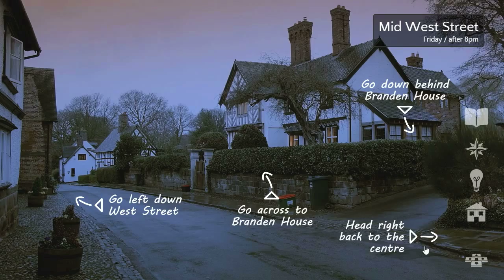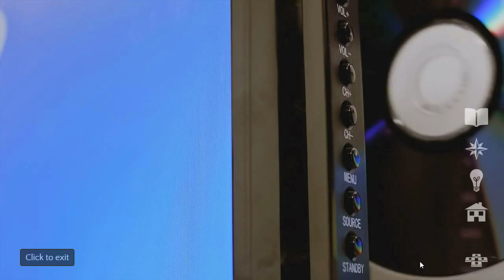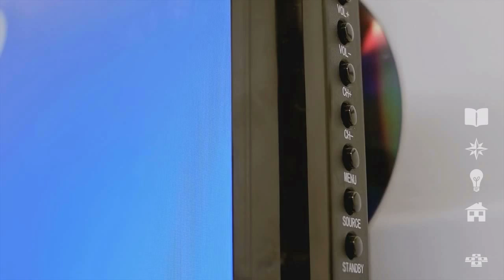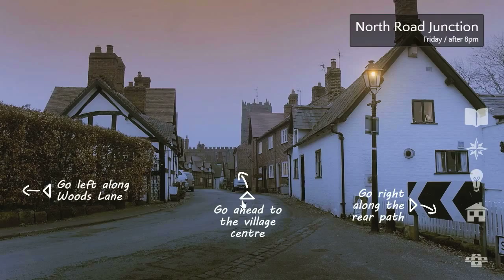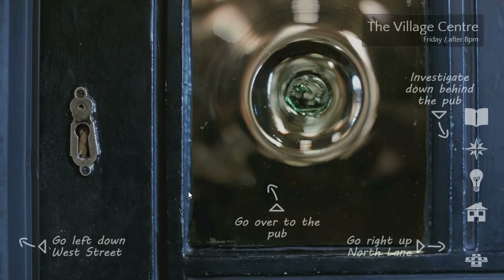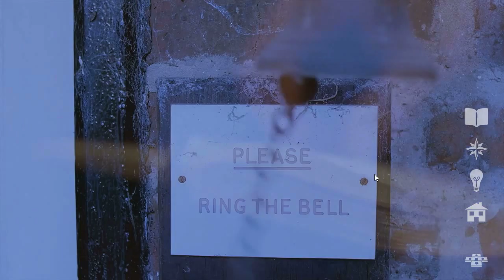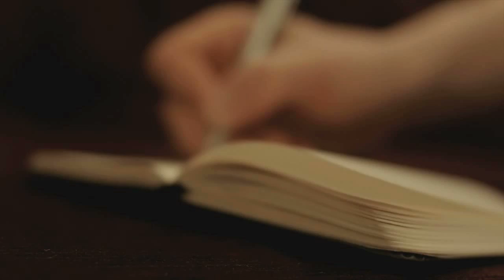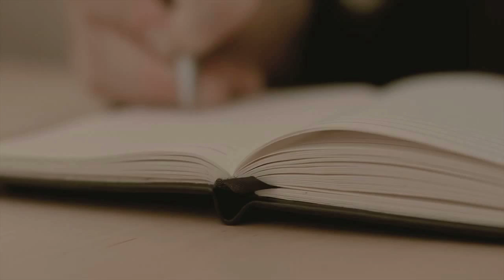CONTRADICTION: All That and a Bag Also - 6 - TFS Plays